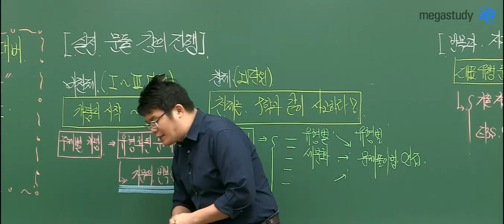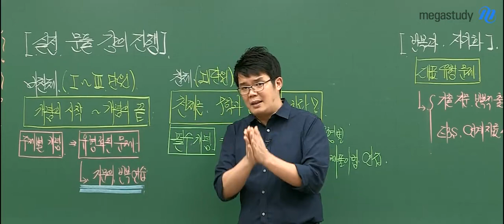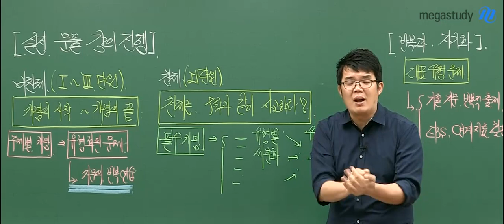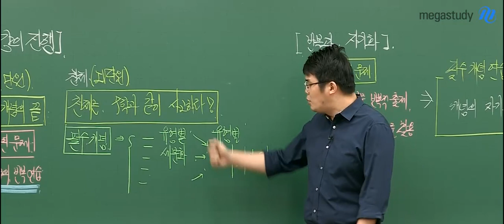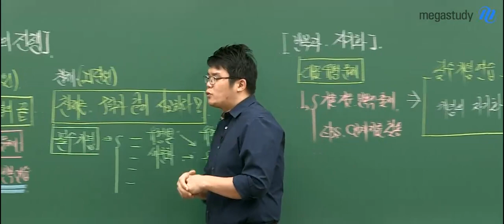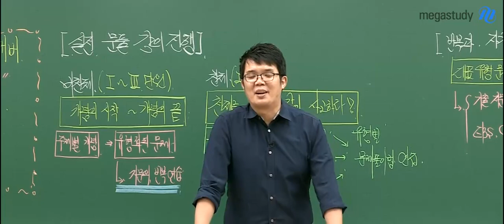[메가스터디] 지구과학 엄영대 쌤 - 2020 NOVA 지구과학l 실전문제풀이 OT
개념 학습을 어느정도 완료했다면,
이제 그 개념을 문제에 어떻게 적용할 수 있는지 배워야 합니다!

지구과학은 천체, 비천체의 출제 방식이 다르기 때문에
비천체와 천체 각각의 문제풀이 방법을 알려드립니다!

대표 유형 문제를 확인하고, 문제 속의 필수 개념을 정리하며
유사 문제를 반복 학습하여 신유형, 고난도문제를 해결할 수 있도록 합니다.

상위권 친구들에게는
개념을 점검하고 문제에 적용하는 연습을 할 수 있는 기회가,
중위권 친구들에게는
부족한 개념을 보충하고 실전연습을 할 수 있는 기회가 될 것입니다.

더 자세한 내용은 영상을 통해 직접 확인해보세요!

엄영대 선생님의 강의가 궁금하다면?